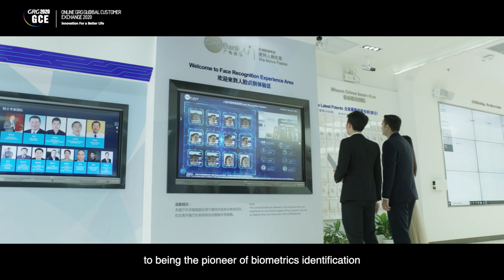GRGBanking Company Profile 2020